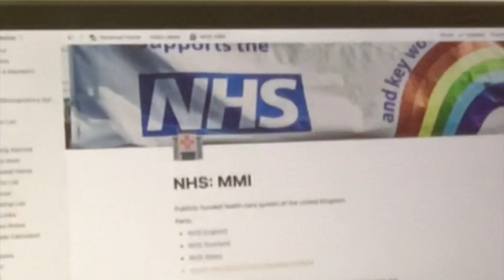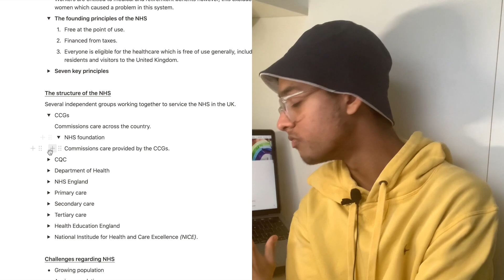How to pass a medical school interview! NHS related medical interview questions!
Today is a quick video on answering questions about the NHS in a medical school interview/MMI. We will talk about the history, the facts and analysing it in a medical university interview. Remember to talk about everything including work experience. If there are any questions drop them in the comments below!

MMI, NHS, medical school interview, MMI tips, medical university interview tips, medical university interview help, medical school interview help

Akshi

*apologies about audio issues, trying out something new will sort it soon :-) :-)